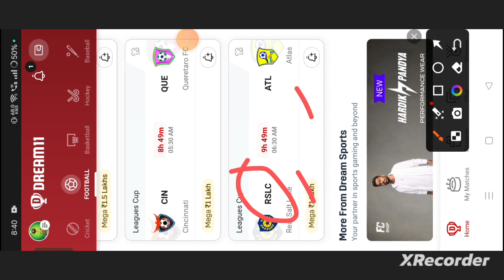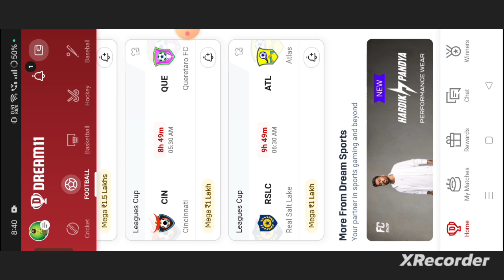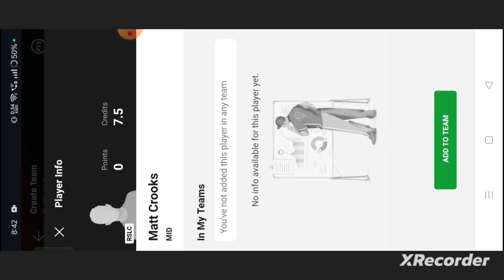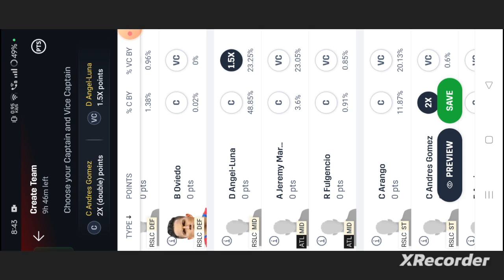RSLC vs ATL Football dream11 team | RSLC vs ATL Football dream11 team prediction win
own risk"

1. This analysis  is based on my

2.Dream11 takes great care to comply with all central and state legislation in India to ensure that  users are fully protected. Every contest on platform is carefully designed to comply with applicable statutes and regulations in India.

Thanks